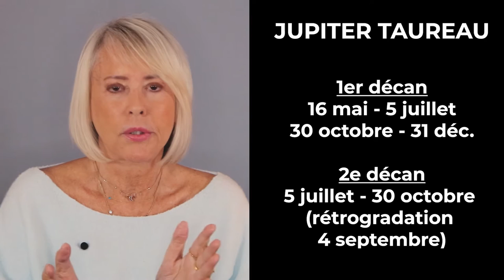Horoscope Poissons 2023 par Christine Haas 🪅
🌞 horoscope 2023 pour le signe astrologique du Poissons avec des conseils en astrologie et en psychologie
🌞 Pour tout savoir de votre année 2023, regardez l'horoscope du Poissons ♓️ et celui de votre ASCENDANT pour plus de précision.

0:00 Introduction
0:49 Ambiance
3:05 Activités
6:13 Vie affective
9:23 Au revoir